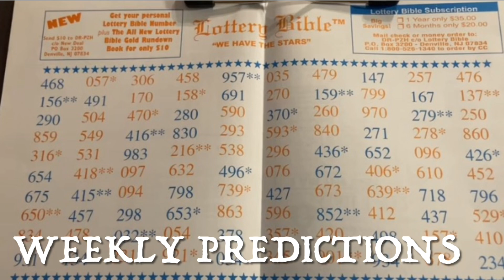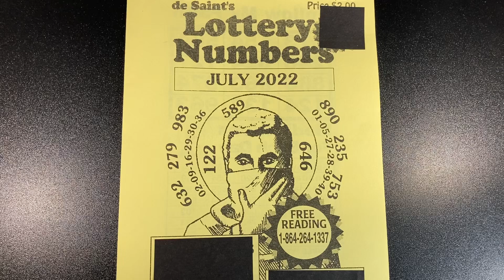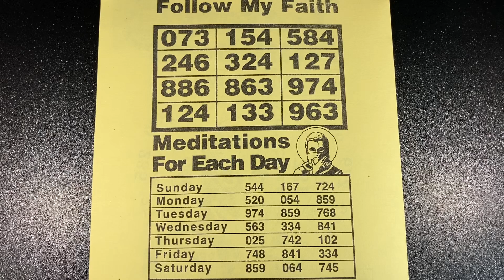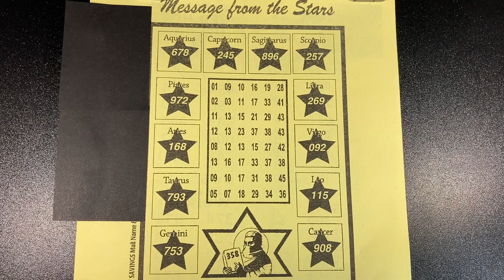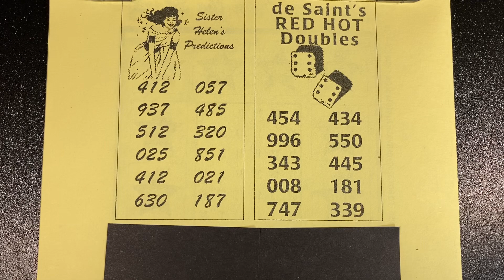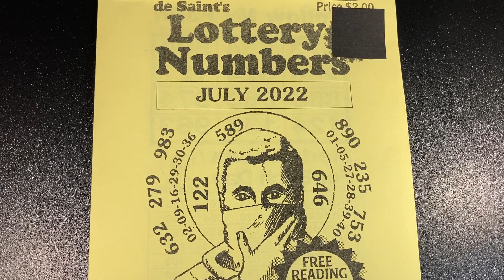de Saint’s Lottery Numbers July 2022 | Pick 3 | Pick 4